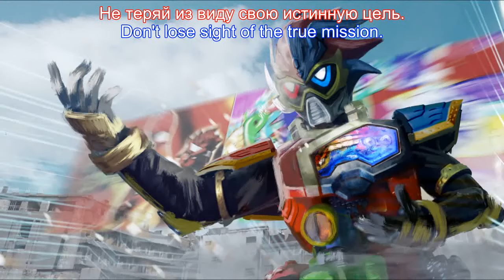[ZAIAE] Kamen Rider Ex-Aid OST - Rayflower - Real Game (RUS\ENG Lyrics)